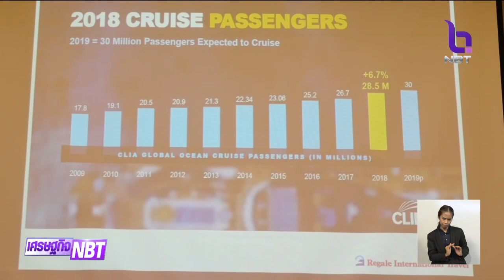ประชุม "IMT-GT" ไทย-อินโดนีเซีย-มาเลเซีย เน้นท่องเที่ยวและยางพารา